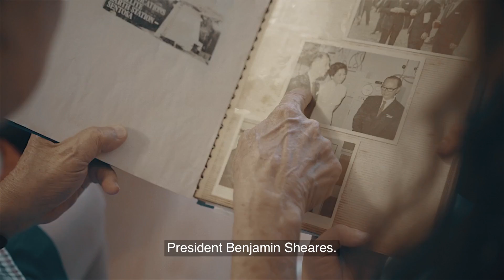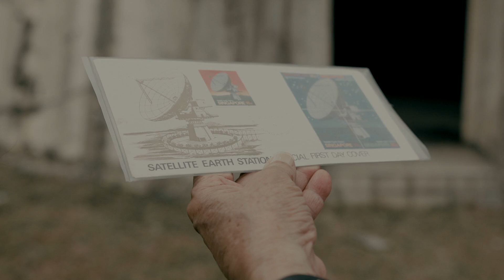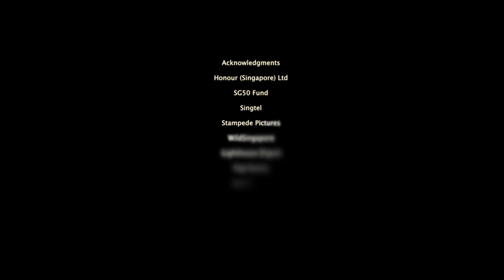Pioneer telecoms engineer, 91, revisits Singapore's first satellite earth station on Sentosa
We enjoy high-speed Internet connectivity today... but do you know the pioneers of Singapore's telecoms industry? Meet 91-year-old Mr Sim Say Hai. A telecoms engineer since pre-Independence, he established Singapore's first satellite earth station on Sentosa.

Watch his reaction as theatre actress Ethel Yap of Pangdemonium's Tribes fame brings him on a walk down memory lane – to revisit the historic site. Watch till the end for the sweet surprise!

Director / Producer: Ronald Wong & Mike Wong
Featuring: Ethel Yap
Original music by: Ethel Yap & Ronald Wong

Be a part of the Honour Film Initiative!